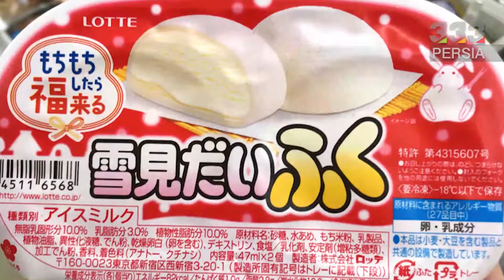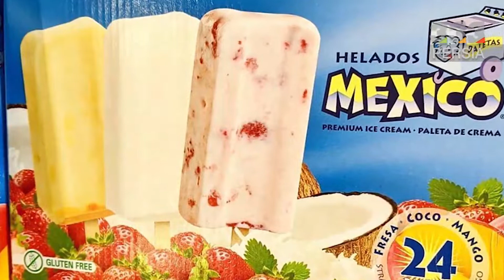ده تا از بهترین بستنی های دنیا